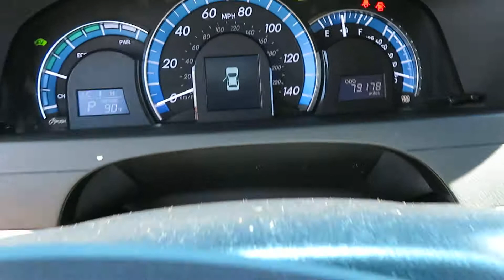2013 Toyota Camry Hybrid XLE Sunroof Navigation For Sale Clean Carfax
You are looking at a Beautiful 2013 Toyota Camry XLE Hybrid with 79K Original Miles, Navigation, Backup Camera, Automatic Transmission, and Much Much More.  This is a Nice Clean 1 Owner Vehicle with a Clean Carfax, Clean Autocheck, and Clean Florida Title. This Camry has been well kept and well maintained. The condition is beautiful. No accidents and smoke free all the way. Super Low Miles! Runs and looks great. This car is ready to go today. Check out the pictures and the video to see how nice this car truly is.This Camry will be sold with a free 3 months/3000 miles limited powertrain warranty with the buy it now price. Please let us know if you have any questions or concerns. We are happy to help at any time.

This Gorgeous 2013 Toyota Camry Hyrbid is fully loaded with all the options inclduing: Remote Keyless Entry with Keyless Fob Push Button Start, Navigation, Back Up Camera, Premium Soundsystem with Satellite Radio and All the Apps you need to enjoy the ride, Original OEM Floor Mats, Rubber Floor Protectors, Original Owner's Manuals, and Much Much More. This car is awesome. The engine and transmission are running perfectly. There is no warning lights on the dash. Drives beautifully down the highway. The exterior is immaculate. The paint shines like new and the body is laser straight. The car shows beautifully. Very little signs of normal wear and tear. The interior is pristine. The seats and carpet are very fresh.This car is all there and ready to go today. We are happy to help.

This Low Mileage 2012 Toyota Camry Hybrid being sold with a LOW RESERVE. HIGH BIDDER WINS THIS BEAUTIFUL CAR! At Supreme Motors, we offer some of the finest-hand-picked pre-owned vehicles on the web. Our Prices are un-beatable. We are committed to find the best quality vehicles for our customers. We personally drive and inspect each vehicle. We have 41 years of excellence and 100% positive feedback. This proves that we are the best in the business. Don't miss out on this great opportunity to buy a beautiful Camry Hybrid at a great price. It's a beauty so don't let it slip away.  PLEASE CALL JEFF OR KEN FOR MORE INFORMATION ON PRICING AND SHIPPING .

Thank you for viewing one of our auctions. At Supreme Motors, we offer top quality vehicles at excellent prices! We sell many vehicles before the auctions end. If you would like to purchase an item before the auction ends, let us know and we will gladly work it out for you. If you need help with shipping, we can certainly help get your vehicle shipped at a wholesale rate. We also do our best to describe each vehicle accurately. Supreme Motors has been in business more than 40 years and we take pride in our customer service. Our vehicles are kept in our indoor showroom located in Beautiful Boca Raton, Florida. Supreme Motors does not bid on their own vehicles as many dealers do. Our auctions are honest. Take the opportunity to buy something from a trustworthy establishment. If there is something that is unclear about the description of an item, we will be glad to help you clear it up. Thanks again for looking and we look forward to your purchase.